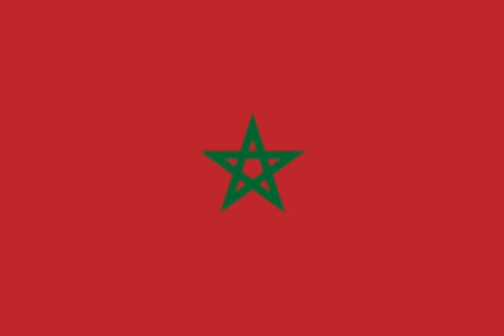فرحتنا مع الفريق المغربي بصوت سناء النفسي